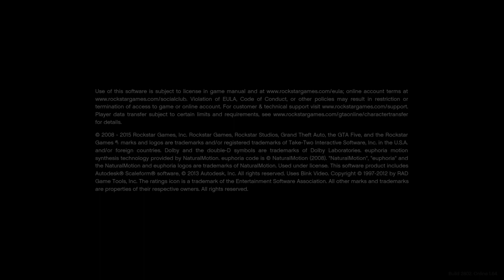Doing a minute men job. Getting someone’s wallet. And getting a crowbar